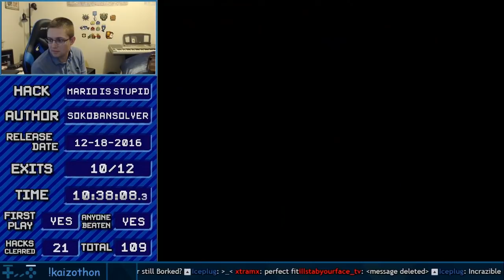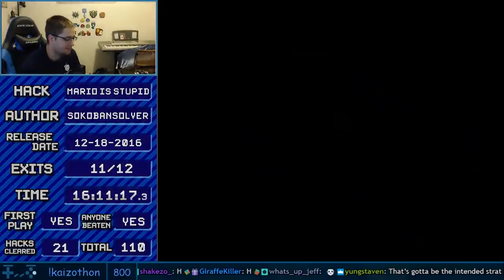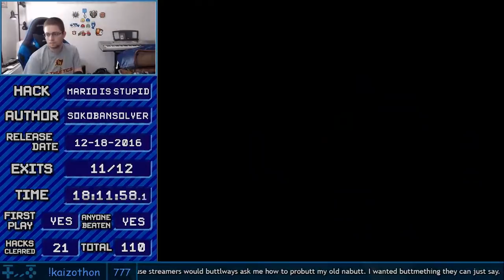Kaizothon #22 - "Mario is Stupid" (Part 2 of 2) by Sokobansolver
The levels are easy, Mario is just stupid - Part 2!

Catch the Kaizothon live in the evenings on Twitch!